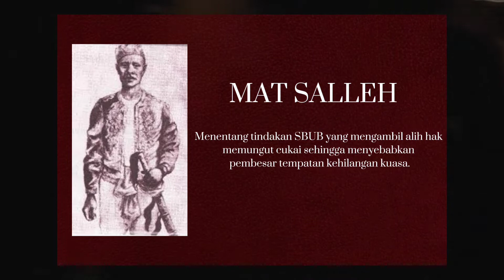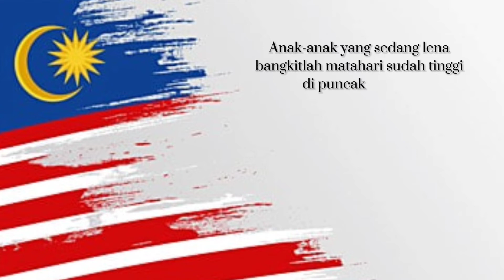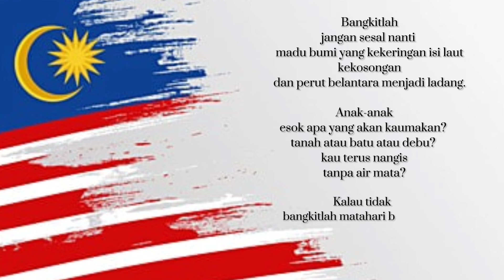Selamat Hari Kemerdekaan yg ke-65 🇲🇾